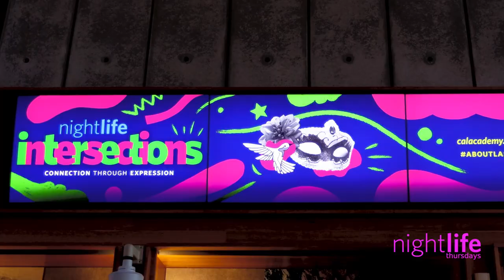NightLife Intersections: DANCE (short)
by Sarah Arnold Photography for NightLife